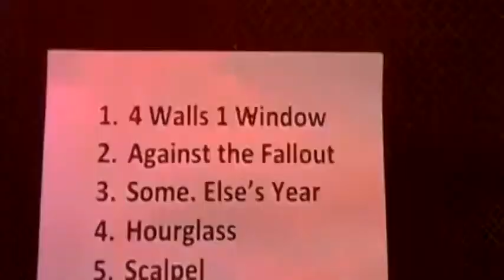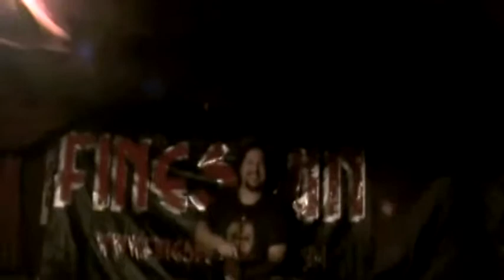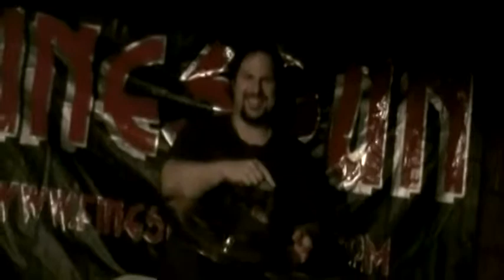Some Fun With Finespun - Lo Def Scenes and more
Travel down into Finespun's dungeon and take a look at Steves pedals, our rehearsal space and all the damn gear our bassist Doug has to carry, you wont believe how heavy it is!